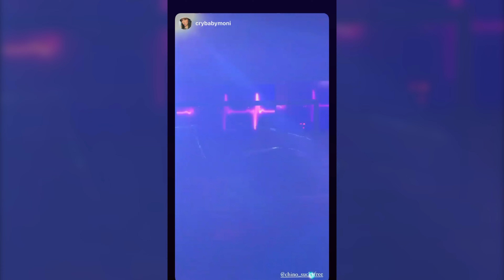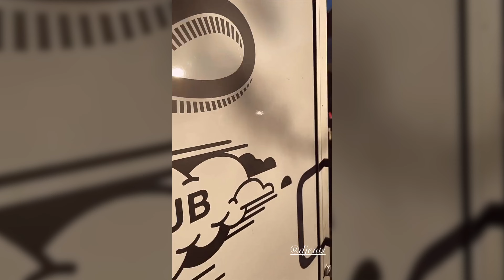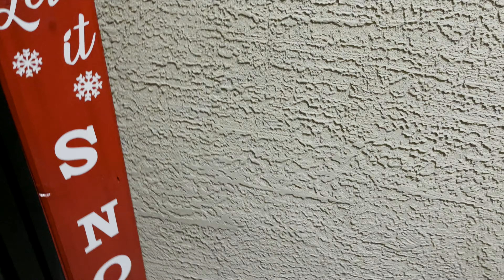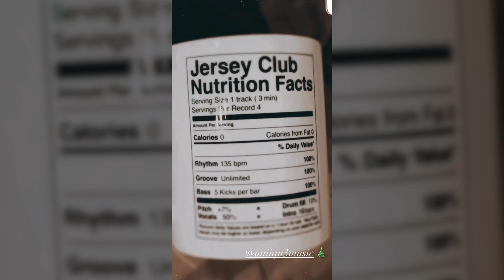End Of Year Recap '21(All The Shows & Holidays, Getting La Rona, Chiief's Gender Reveal )| Vlog #32